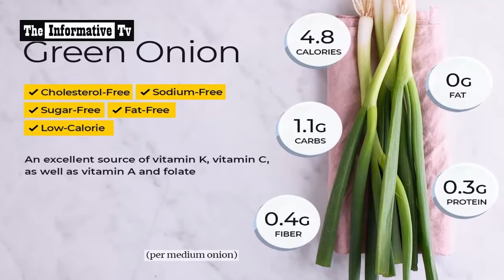The Amazing Benefits of Green Onions | The Informative Tv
This will entertain you with most Interesting and Informative Videos.